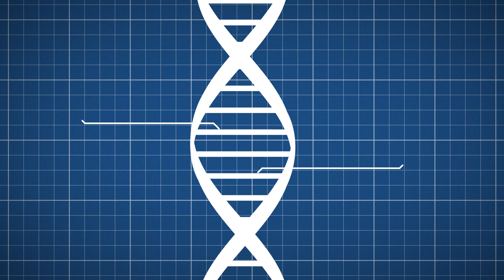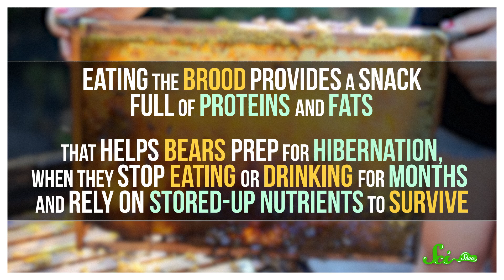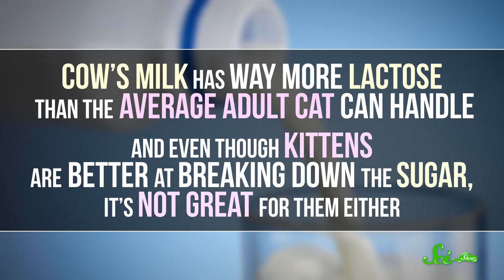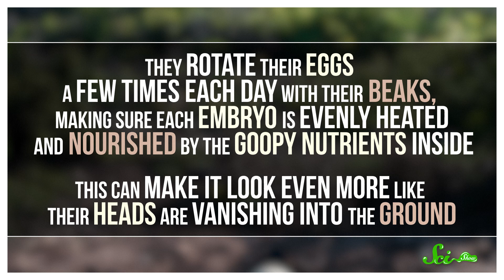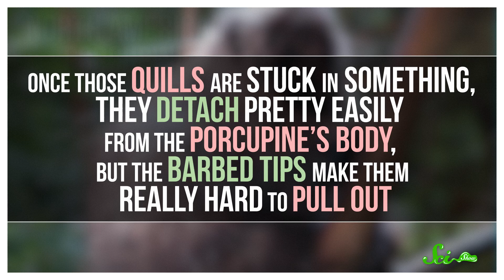8 Facts About Animals We Got Wrong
There are a lot of animal stereotypes in the media,  like "cats love milk!" or "bears can't get enough of that honey!" But what if we told you that everything cartoons taught you is actually a lie? Join Stefan Chin for a new episode of SciShow and uncover the truth about these 8 animal myths!
Sources:
Bears